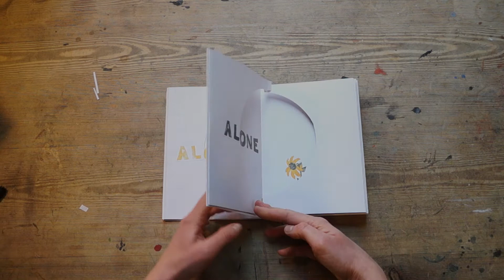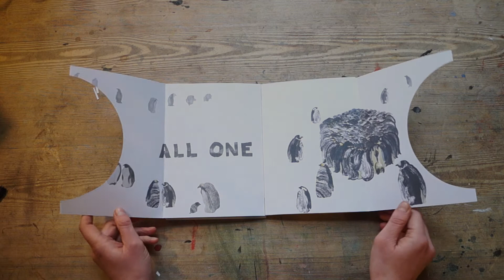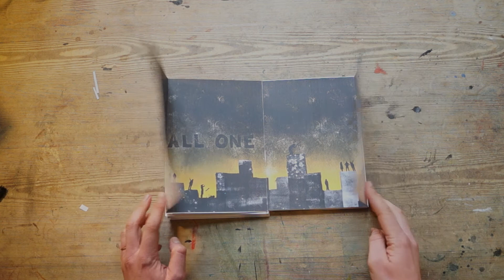Alone? - picture book about the interconnectedness of things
Dummy book in development from The Happy Book Company